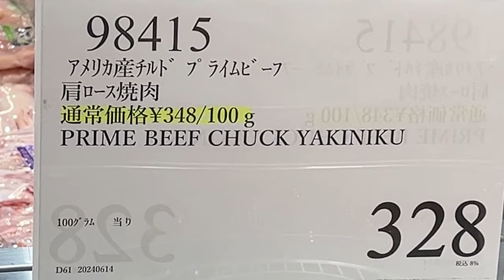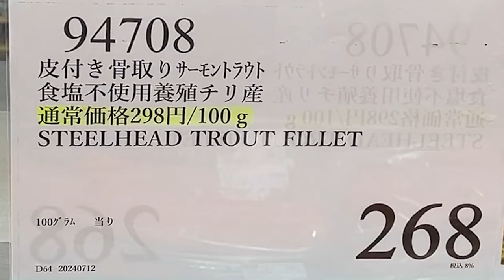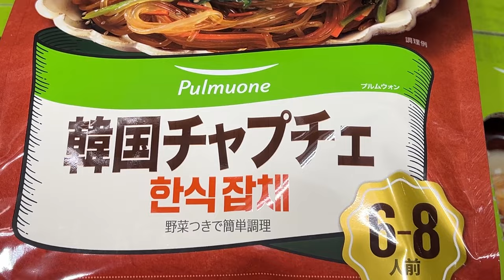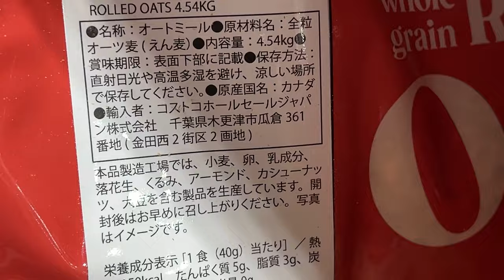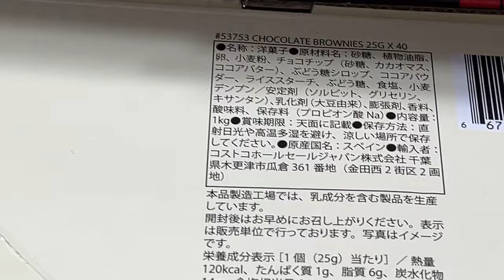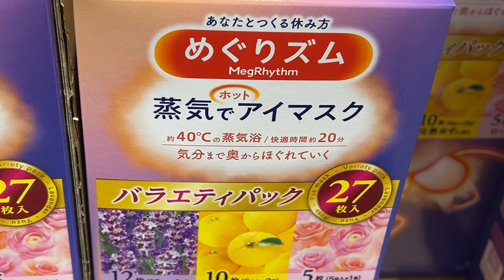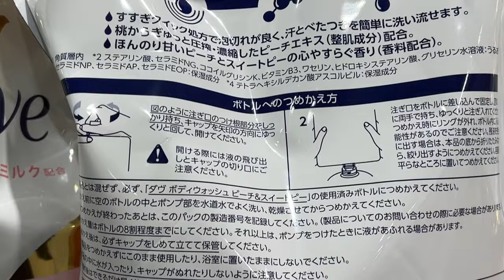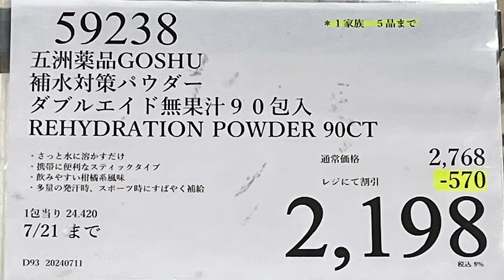【コストコセール情報】07月2週目-週末-前編 食品 生活用品 パン 肉 お菓子 キャンプ キッチン おすすめ 最新 クーポン 購入品